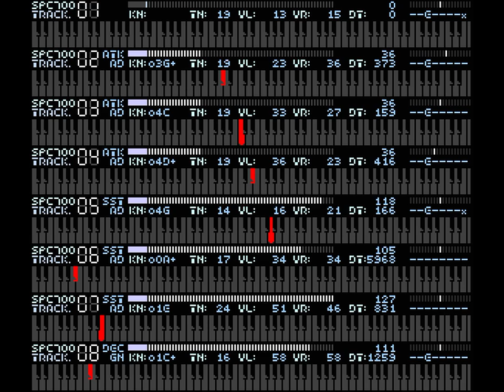[SPC]Bomberman 64 - Stage Select Super Bomberman 3 Arrange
Since music hacking of "Super Bomberman 3" was carried out for the first time, may this be sufficient or not?
Since it was very serious to have made SPC, it does not make any longer.